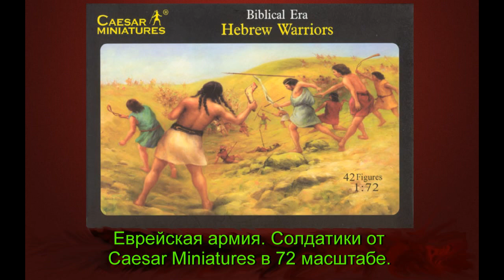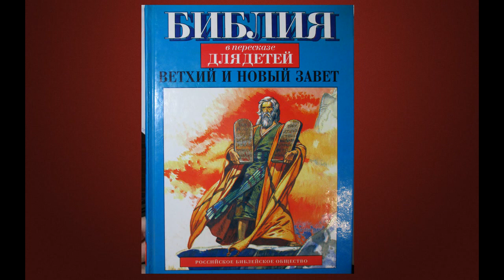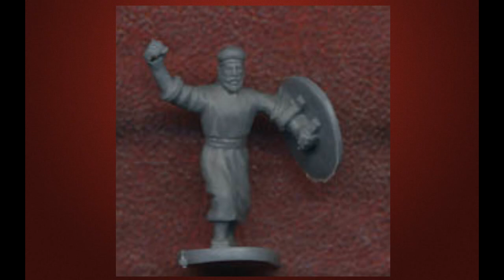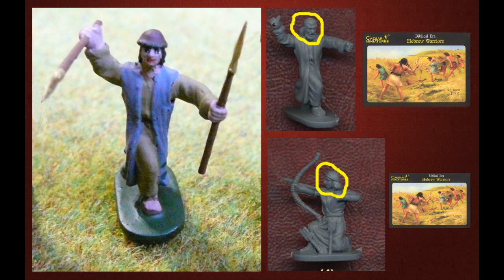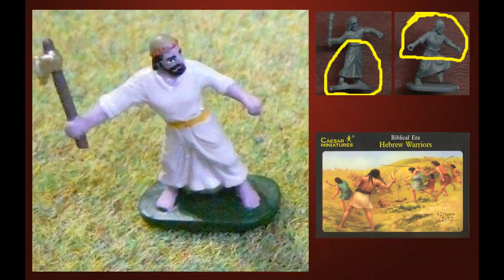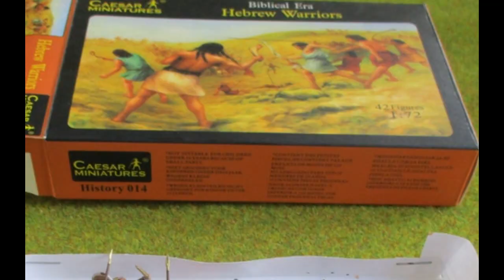Еврейская армия. Солдатики Caesar Miniatures Biblical Era Hebrew Warriors в 72 масштабе. #3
В данном видео речь пойдет о солдатиках от Caesar Miniatures в 72 масштабе. Я опишу сами модели и способы как можно их улучшить.

Biblical Era Hebrew Warriors
Caesar Miniatures . H014 - 1:72